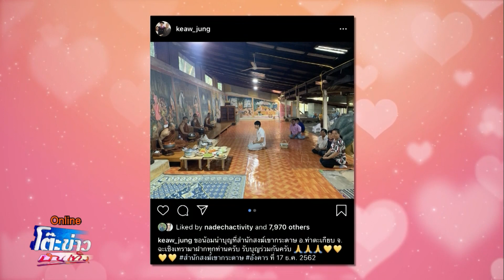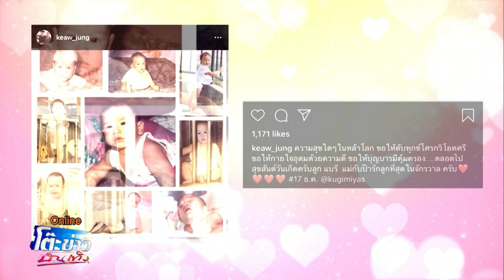สุขสันต์วันคล้ายวันเกิดหนุ่ม ณเดชน์ คูกิมิยะ